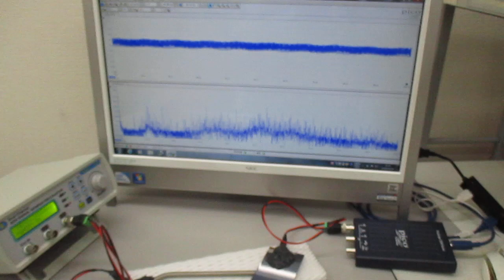非線形共振型超音波発振プローブを利用した、５００Ｈｚ～１００ＭＨｚの超音波制御実験（超音波システム研究所）